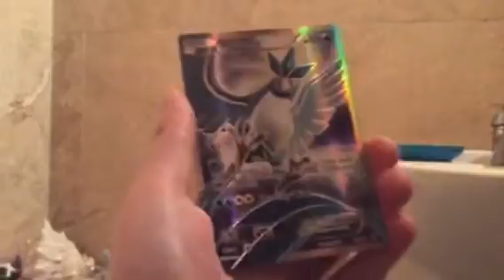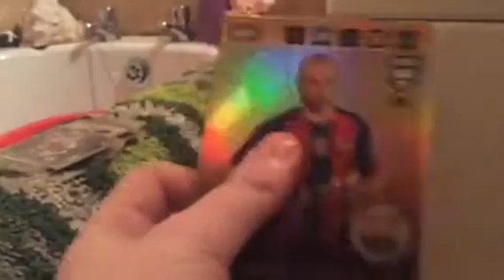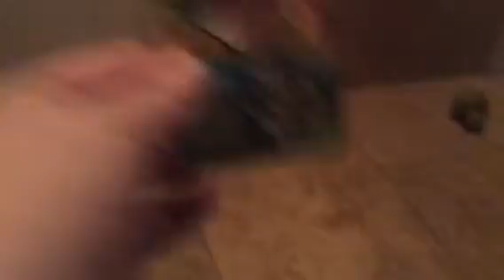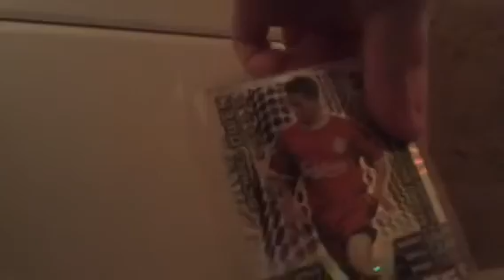My rarest cards